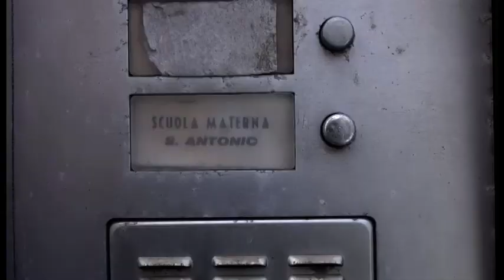Sniffata in pieno giorno in via Filzi, proprio dove sorgerà la nuova sede della polizia locale